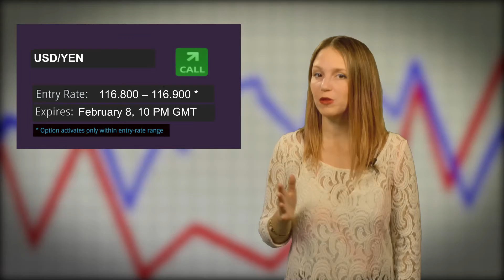New York Trade Idea USD/JPY Feb 8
Watch our trade idea on the USD/JPY for the New York Session, Monday February 8, 2016